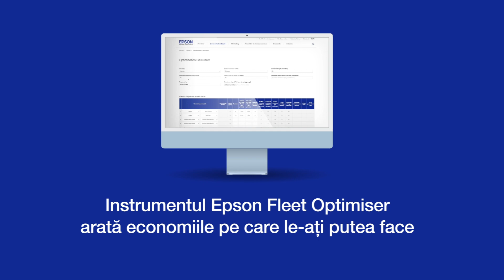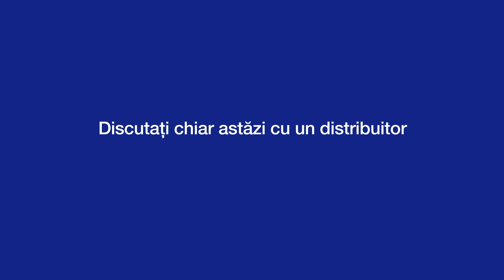Instrumentul de optimizare pentru utilizatorii finali – video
Un scurt video care descrie ce este instrumentul de optimizare și cum poate ajuta utilizatorii finali să găsească cea mai bună flotă de imprimare. Instrumentul vă permite să vedeți economiile pe care le puteți face dacă alegeți o flotă de imprimare Epson.